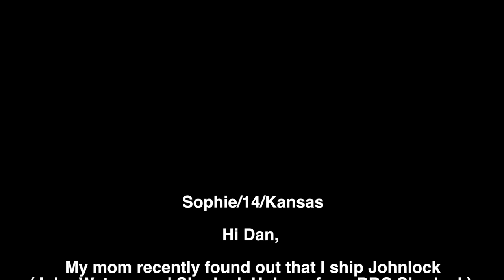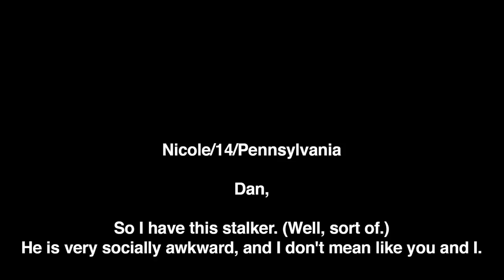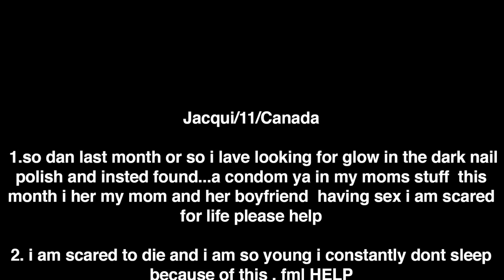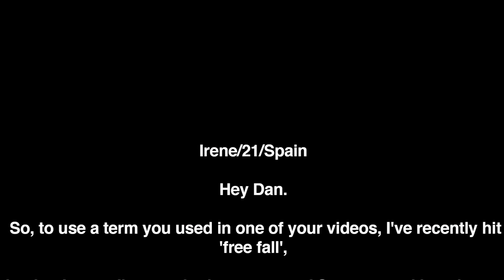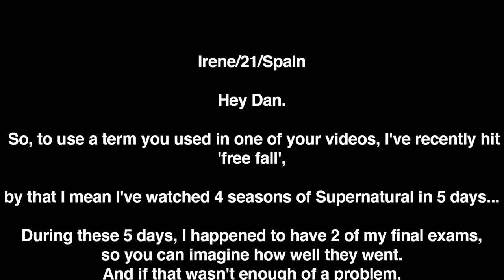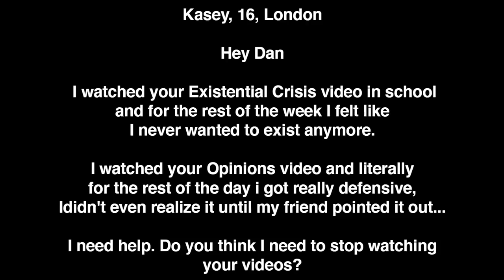Internet Support Group 4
The fourth episode of YouTube’s premiere advice show where Dan gives the internet questionable advice to avoid dealing with his own issues.

Edit: A few people (as I cynically predicted) got the wrong idea about my answer on the nudes so for clarification: Of course we shouldn't blame the victims of nudes leaks for simply taking photos when the fault is entirely with the person non-consensually sharing them. I would love to live in a world where we can freely enjoy our sexualities without fear - but that is not our world and until it is, my honest advice is I do not think you should trust people with naked photos of yourself and no one below the age of 18 should take nudes because it is illegal. Do you disagree with that? I hope you can see the difference between what advice should be given to young people about naked pictures and an opinion on blame which is was not.

Generally these Internet Support Group videos are terrible for bringing up any remotely controversial topic as at the end of the day it is a YouTube video designed to be entertaining. I can only pick questions I can read in 15 seconds and answer in 15 seconds. Half of the problems I choose get edited out and the advice that ends up in the video is usually halved in length. I cannot possibly give an in-depth answer to complicated questions in such a short amount of time so I try to condense the issues they are dealing with into little pearls of personal wisdom that I genuinely hope will be helpful to my young audience. To me the fear of being misinterpreted (which I have every time I upload one of these) is not as important as the actual good that I feel I can do by sharing what I honestly consider to be good advice with the influence I have, that is why I make these videos. Please try to think critically about other explanations for what you may think before you express an unconsidered thought that may incite unnecessary drama. Peace.